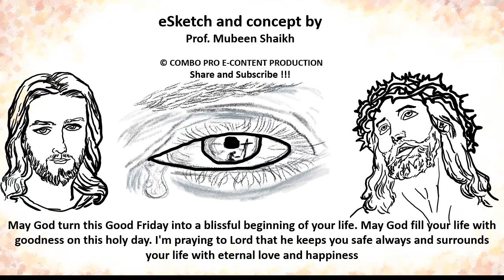II Good Friday Special II Jesus Christ e-Sketch II Triple Artistic Sketches in one frame II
Combo Pro E-Content Production